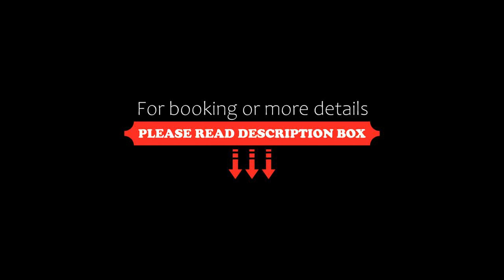Lembongan Beach Club & Resort, Nusa Lembongan, Indonesia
About Property:
You're eligible for a Genius discount at Lembongan Beach Club & Resort! To save at this property, all you have to do is sign in.
Lembongan Beach Club & Resort offers a tropical retreat with a restaurant and an outdoor pool overlooking the white sand Jungut Batu Beach. Providing water sports facilities on site, the resort can arrange diving and snorkelling trips upon request.
Spacious villas in Lembongan Beach Club & Resort feature a pri...
Property Type: Resort
Address: Jalan Jungut Batu Beach, Lembongan, 87500 Nusa Lembongan, Indonesia
Searching For
1. Lembongan Beach Club & Resort - Nusa Lembongan - Indonesia
2. Lembongan Beach Club & Resort - Nusa Lembongan - Indonesia Address
3. Lembongan Beach Club & Resort - Nusa Lembongan - Indonesia Rooms
4. Lembongan Beach Club & Resort - Nusa Lembongan - Indonesia Amenities
5. Lembongan Beach Club & Resort - Nusa Lembongan - Indonesia Offers and Deals
Audio Credit:
Track Title: Subway Dreams
Artist: Dan Henig